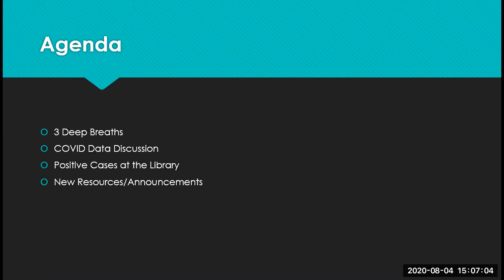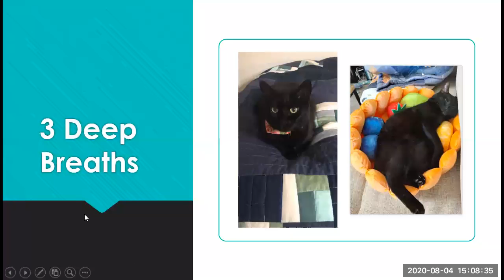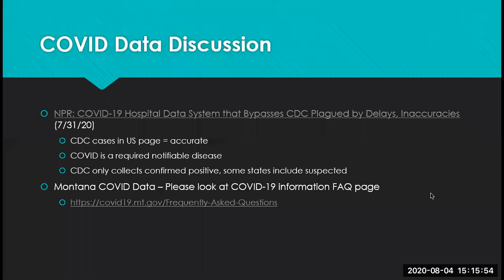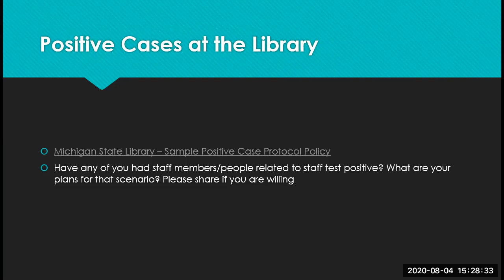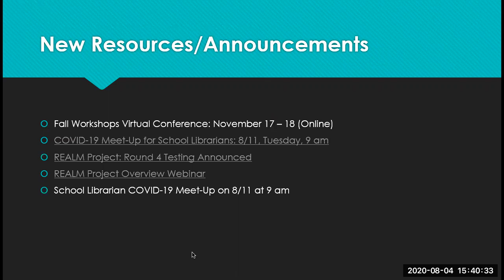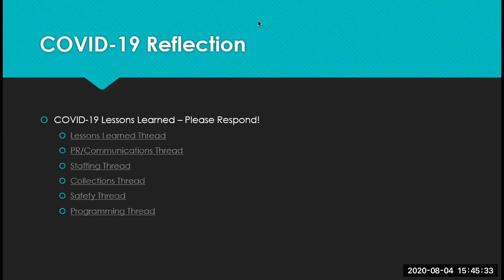20200804 COVID 19 Meet Up and Check In Recording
Originally recorded on August 4th, 2020